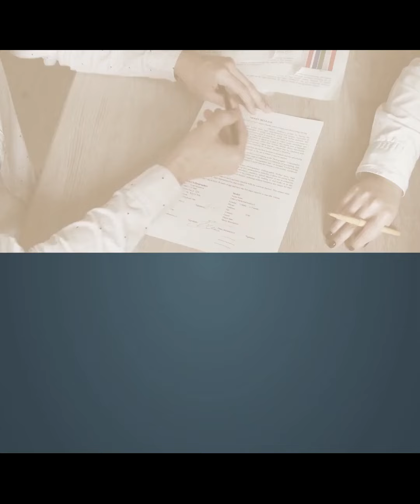Mortgage Dilemma: Fixed vs. Variable Rates | Real Estate Highlights, Tips and Information